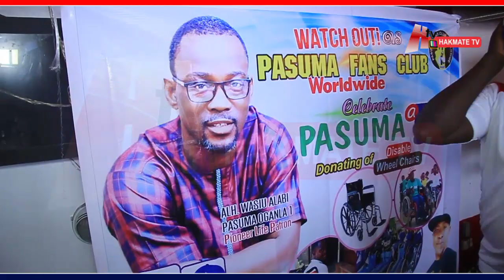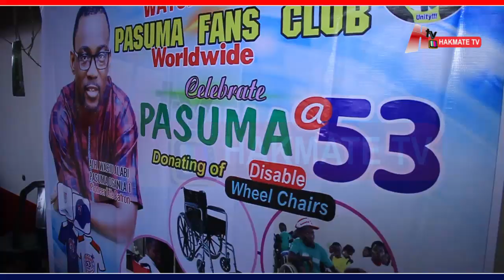OGANLA PASUMA CELEBRATES HIS 53 BY GIVING BACK TO THE SOCIETY, ORGANIZED BY PFC WORLDWIDE EXCOS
HakmateTV official YouTube Channel.

behind the scene on movie sets, concerts, house warmings,